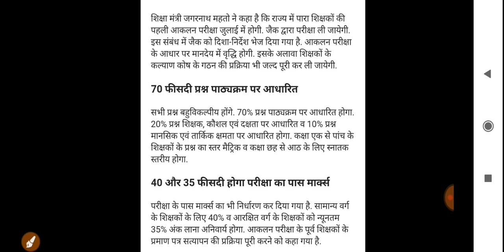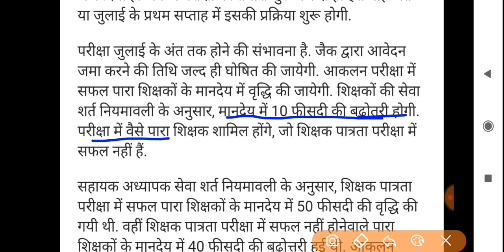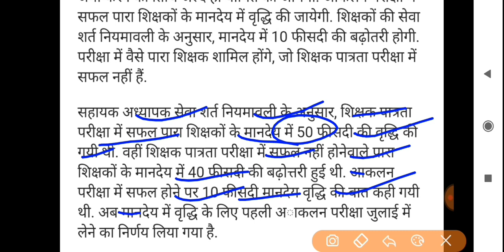झारखंड पारा शिक्षकों के लिए बड़ी अपडेट | परीक्षा तारीख घोषित | Exam Pattern & Syllabus जाने